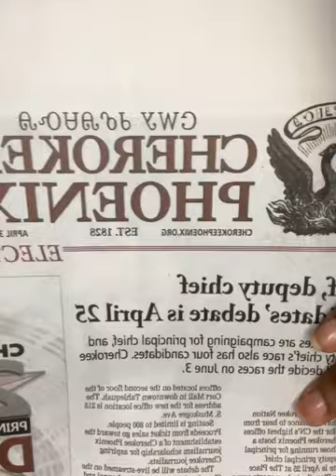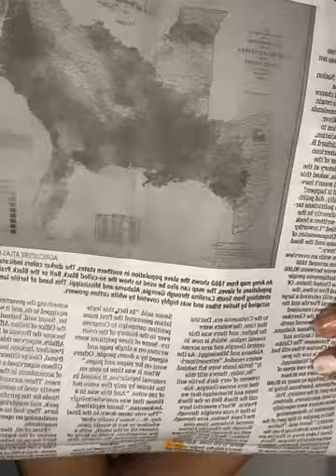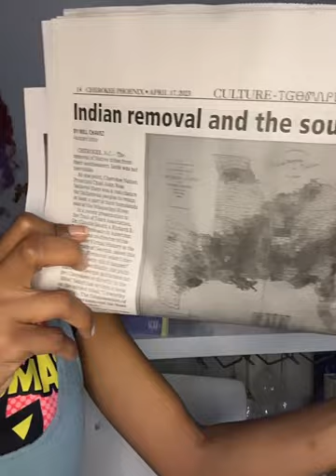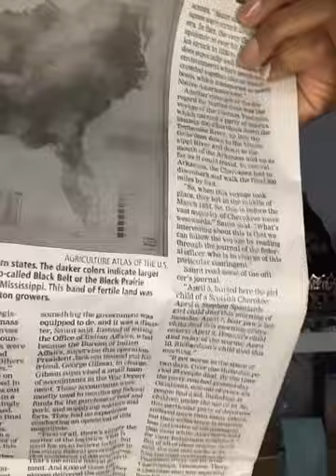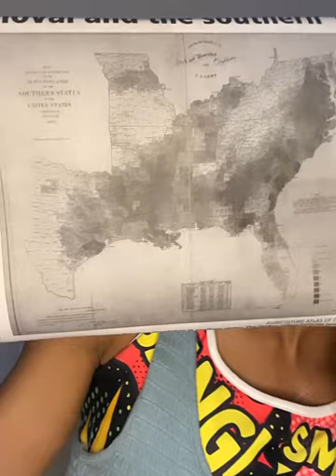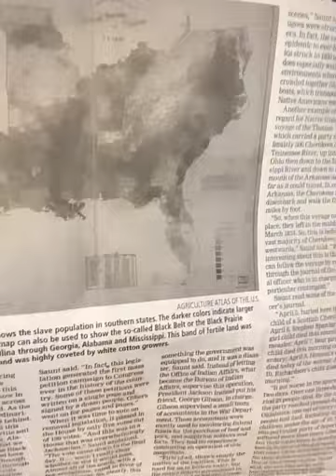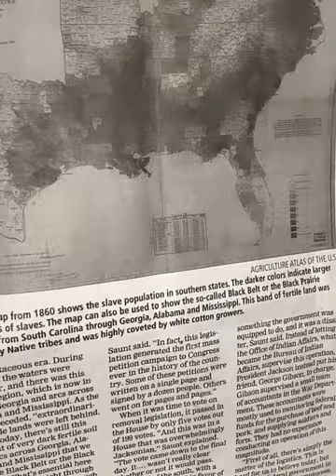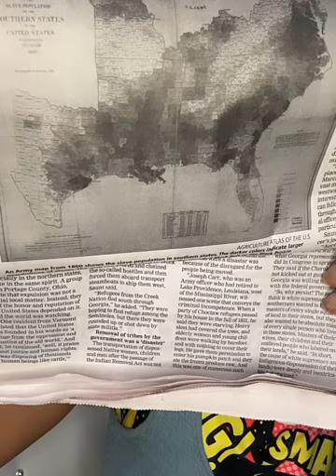Black Native American and Indian Chat on Slave Population of the Black Belt and Indigenous Removal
~Lady Lila Brown discusses the American Indians being forcibly removed from indigenous territory which was used to leverage Georgia into the Civil War in order to displace the Cherokee out of the State. Dispossession and acts of terrorism forced American Indians to cede their land to the threat of white supremacy for colonization purposes.

Expulsions of Native tribes begins

The law itself passed by Congress merely gave the president the authority to negotiate to exchange federal lands in the west with Native lands in the east, and Native peoples were not willing to leave their homes. “And so, Andrew Jackson threatened and coerced Native leaders to sign treaties ceding lands, often by making the situation so untenable. They could remain where they were – risked starving to death – or take a chance, walking hundreds of miles through hostile communities to distant and unknown lands in the west. But even after the formal settlement of these treaties, individual families had to be forced out of their homes,” Saunt said. “An army of federal officers, unscrupulous speculators and eventually actual soldiers did the job. The dispossession was swift and it was brutal. Creek people were impersonated to obtain title, and if that didn’t work, speculators resorted to violence. They chained Creeks in a house and beat them until they put their marks on paper. Vast quantities of land changed hands in this way, in fact, some 2 million acres in the Creek Nation alone.”

In Mississippi, a similar sort of story unfolded. A 75-year-old Choctaw man named Oka Larcherhobbie was described in the records as an old, gray-headed man having but one eye. He had a similar experience. A white man put a fence around his land and ordered him out. When the elderly Choctaw refused, the white man took up a whip and gave him 30 lashes.

The dispossessed were not willing participants, and in the Creek and Seminole nations residents took up arms. In 1836, the U.S. Army invaded the Creek Nation, captured and chained the so-called hostiles and then forced them aboard transport steamboats to ship them west, Saunt said.

“Refugees from the Creek Nation fled south through Georgia,” he added. “They were hoping to find refuge among the Seminoles, but there they were rounded up or shot down by state militia.”